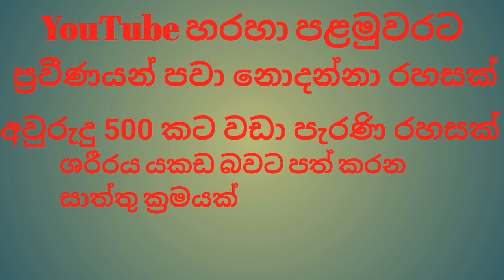පළමු වරට යූටියුබ් එක හරහා සුපිරිම සුපිරි සාත්තු ක්‍රමයක් first time in YouTube history